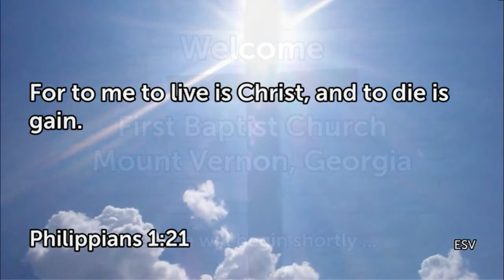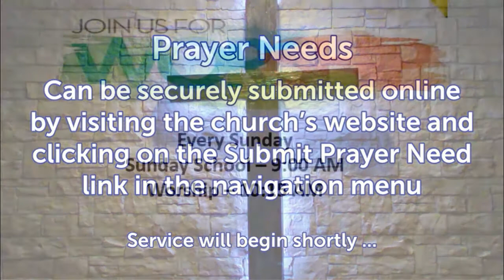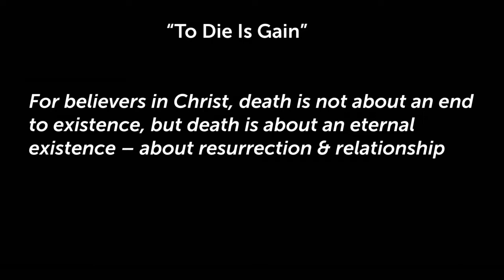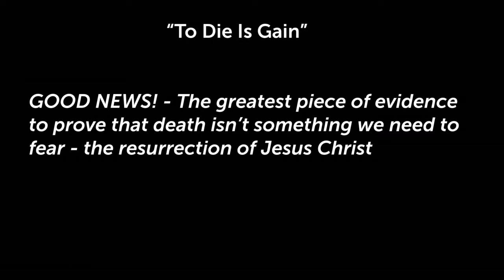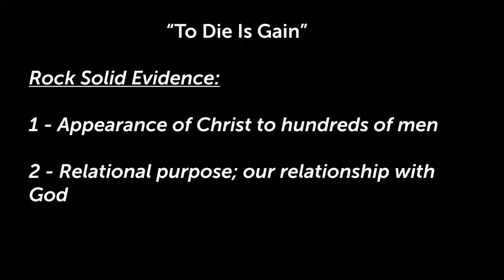Sunday AM Worship - July 25, 2021